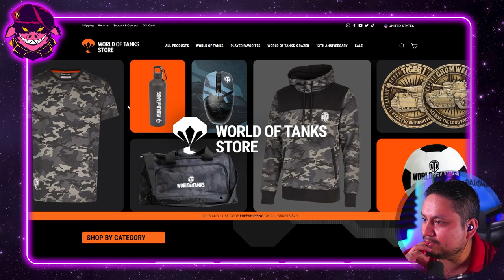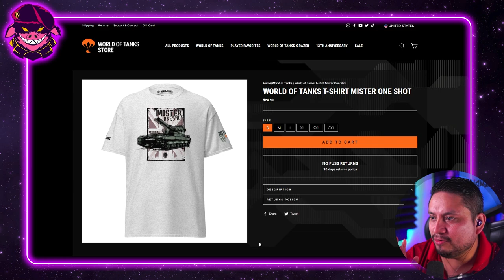Tips peloton y tanques livianos en world of tanks // sir8j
Aprende ha usar esta mecanica dentro del juego para hacer tus misiones de tanques livianos mas interesantes si no tienes amigos o no gustas de la compañia de conocidos, aqui sir8j te ayudara en el campo de batalla de world of tanks.

2.Haga clic en "¿Tiene un código de invitación?" cerca del final del formulario de registro.
3.Copie y pegue el código de invitación SIRWOT.
4. ¡Completa el registro y disfruta! 🎉

PuercoPC Gaming 🖥️
✅Monitores x2 Sansumg
✅Monitore x1 AOC
✅GeForce GTX 1080 Ti 11gb
✅ASRock-Z370M Pro4 ATX DDR4 3200
✅Intel(R) Core(TM) i7-8700K CPU @ 3.70GHz
✅L5 COUGAR GX-S 750 80 PLUS GOLD
✅RAM DDR4 2X16 32gb 3600Mhz corsair
✅Thermaltake Pacific RL240 Water Cooling  CUSTOM

Streaming Setup 🖥️🎬

✅Microfono Blue Yeti
✅Camara Sony A5100
✅Camara Secundaria Logitech C922
✅Stream Deck ElGato
✅Mouse y Teclado Cynosa Pro